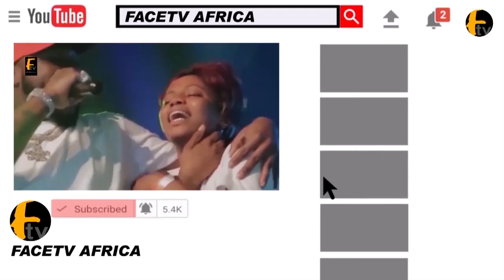WOLI AROLE ARRESTED SAHEED OSUPA AND HIS 30MILLION GANG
WOLI AROLE ARRESTED SAHEED OSUPA AND HIS 30MILLION GANGFace tv Africa Face tv Africa Facetv Africa Face tv AFrica Facetv Africa Facetv Africa and Music face: Real Indigenous Nigerian Music. We profile top performance, top rated Nigerian musicians, legends, events, video musicals and we dish them out to you from a Nigerian point of view.